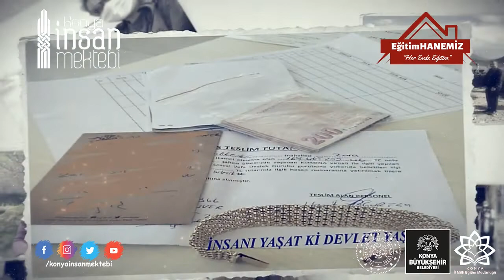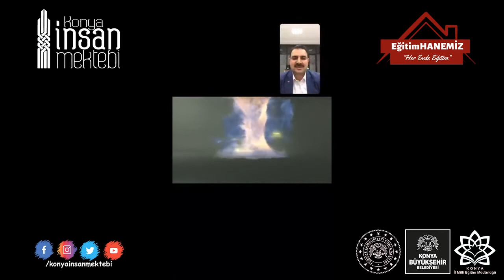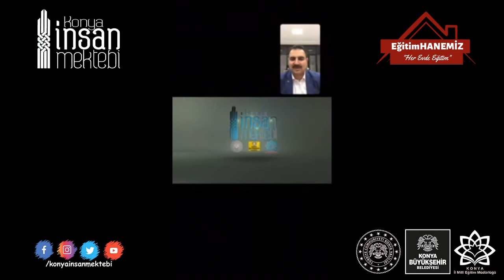Zor Zaman Kahramanları: "VEFA DESTEK GRUPLARI"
Konya İl Millî Eğitim Müdürlüğü tarafından yürütülmekte olan Konya İnsan Mektebi Projesi, EğitimHANEMİZ; VEFA DESTEK GRUPLARI için hazırlanan özel ve duygu dolu bir yayınla sizlerle oldu.

Başta Cumhurbaşkanımız Sayın Recep Tayyip ERDOĞAN olmak üzere; İçişleri Bakanımız Sayın Süleyman SOYLU'ya, Konya Valimiz Sayın Cüneyit Orhan TOPRAK'a, Konya Büyükşehir Belediye Başkanımız Sayın İbrahim Uğur ALTAY'a, İlçe Kaymakamlıklarımıza, İlçe Belediye Başkanlıklarımıza, İlçe Millî Eğitim Müdürlüklerimize ve bu sürece katkıda bulunan her kişi ve kuruma ayrı ayrı teşekkürü bir borç biliriz.

Konya İl Millî Eğitim Müdürlüğü

7 Mayıs Perşembe günü saat 21.30'da Konya İnsan Mektebi
Instagram Hesabı üzerinden canlı olarak gerçekleştirilen yayınımız.